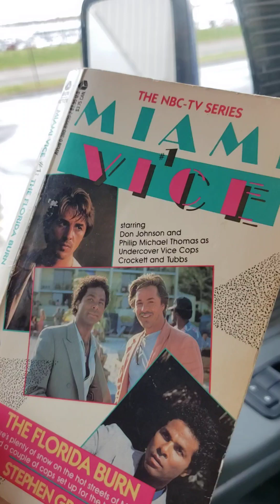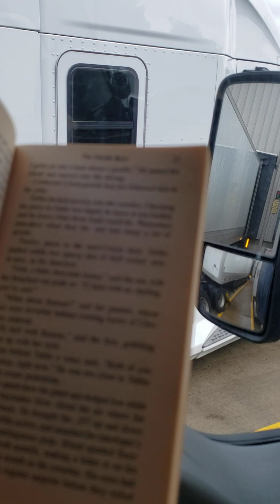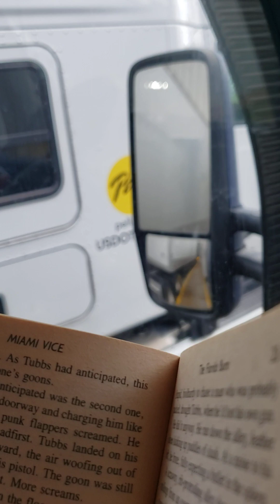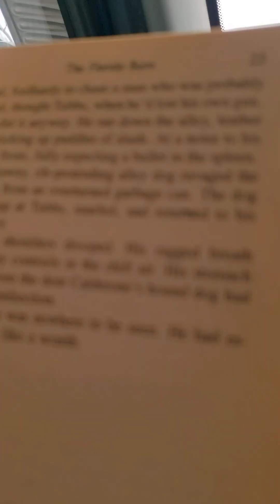Miami Vice 🌴🦩 (pt 4) Florida Burn